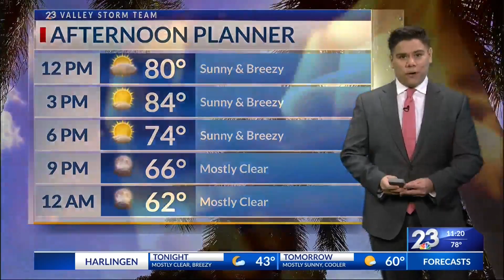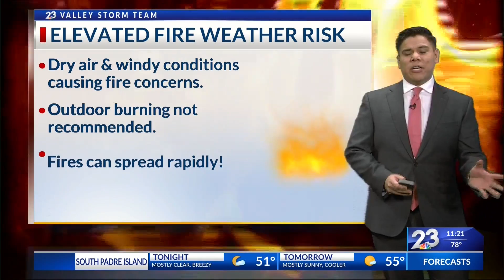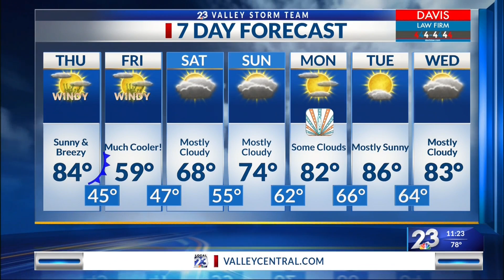Local 23 News Midday Weather Feb. 17